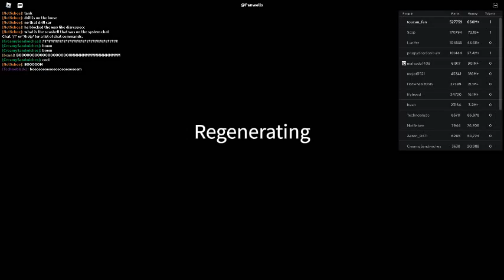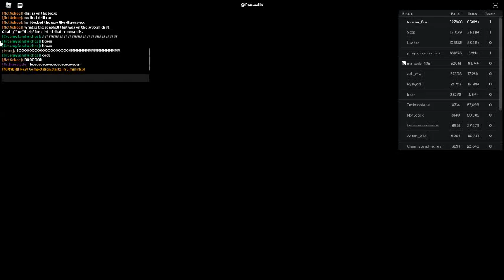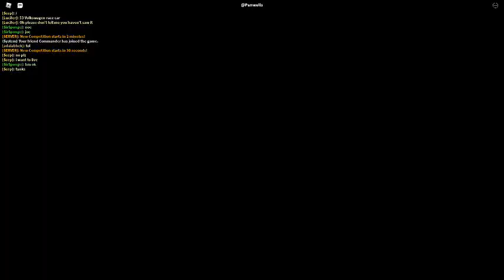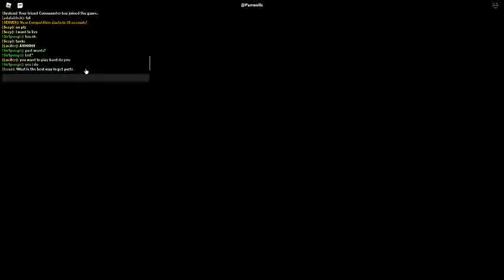Russia Car Crash Compilation 15924